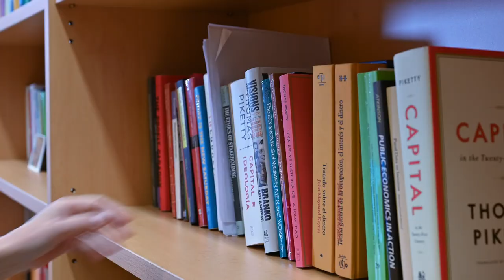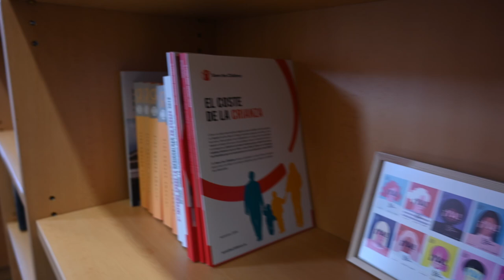CSIC Cicerón 11.3: La Garantía Infantil Europea: un plan para combatir la exclusión social